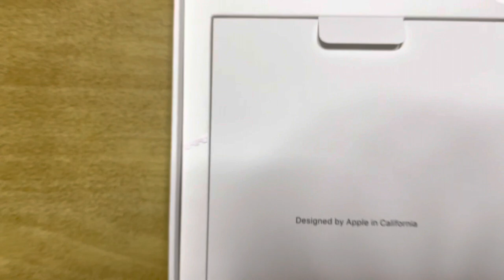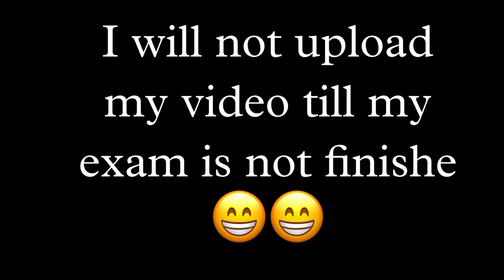iPad Mini 6 Unboxing (2022) & First Look - TheUltimate Mini 5G Tablet Experience🥰🥰🥰 || tsp odia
Keep safe

Odisha people love you from TSP ଓଡିଆ

use
" of purposes such as criticism, comment, news